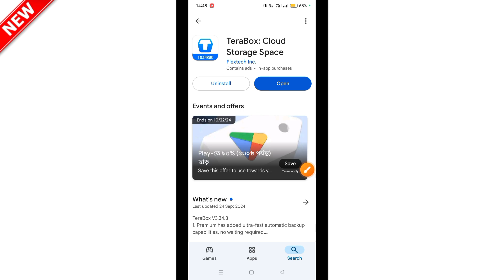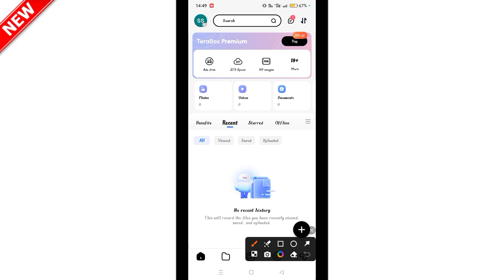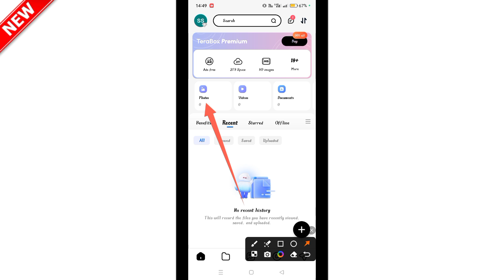টেলিগ্রাম ভিডিও দেখবেন যেভাবে_ How to watch Telegram video_How To Shiblo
টেলিগ্রাম ভিডিও দেখবেন যেভাবে আজকের এই ভিডিওটি দেখতে জানতে পারবেন

আমরা অনেকই আছি টেলিগ্রাম ভিডিও ভের করতে পারি কিন্তু দেখতে পারি না আজকের আমার এই ছোট ভিডিওটি দেখলে জানতে পারবেন ভিডিও কি ভাবে দেখতে হয়